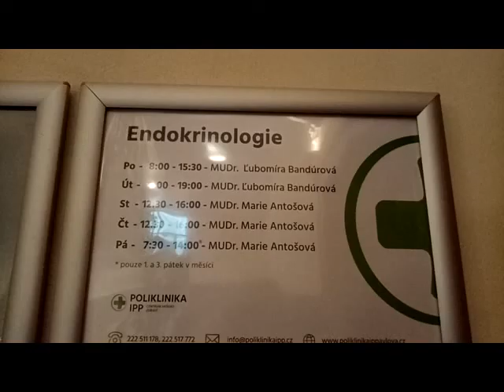Můj nádor štítné žlázy. Video ze zimy 2021